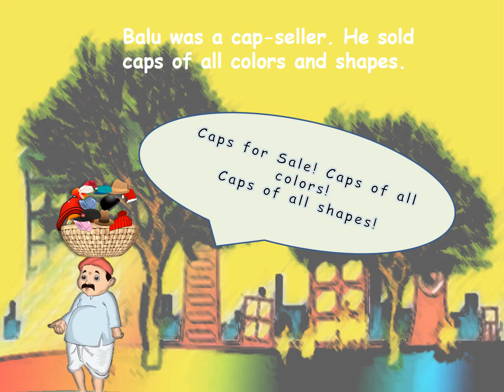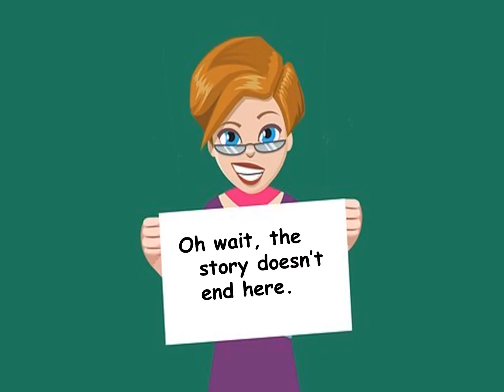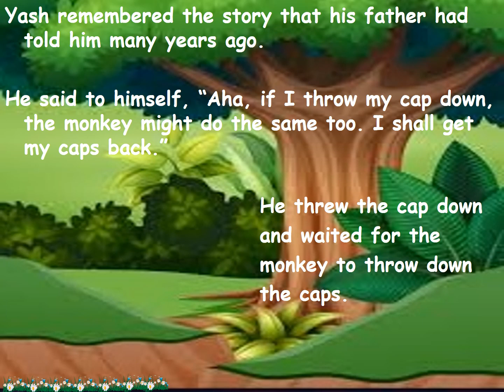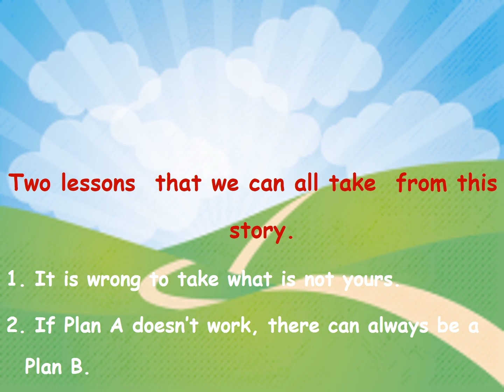The Cap-Seller and the Monkey Class 1 Lesson 4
It's not human beings who have grown wise over generations- monkeys too:-)
An old story with a new twist.